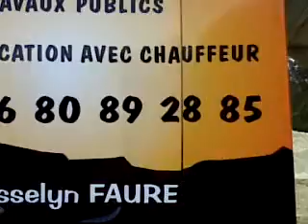un verin de remorque qui case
voilla se qui arrive quand un verin se case